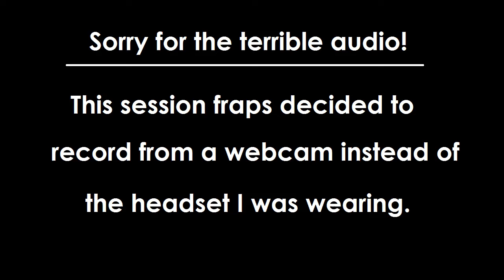Don't Starve: Reign of Giants - 08 - Don't Need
What do I need during a full moon?  Don't need don't need.  Actually I need to find that bee suit.

Buy Don't Starve from Steam!